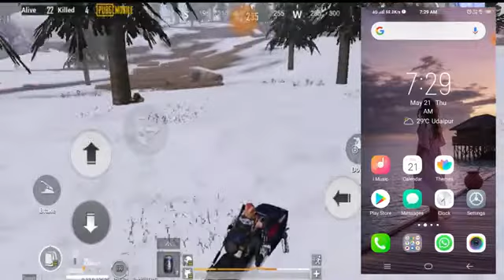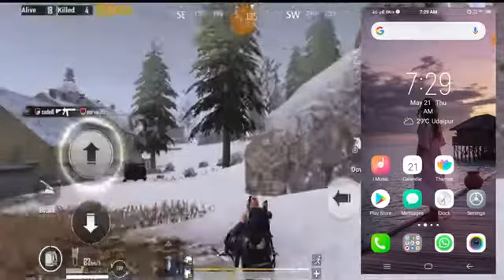pubg mod apk 2020 download android 0.16.5 pubg mod apk download android 2020 mod apk 2020 hacked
To hello dosto mai hu apka dost satyam or aaj mai 100% working trick le k aa gya hu pubg moblie k liye
Bhutt he genuine application h mai apko har app k mod ka updates deta rtha hu or har mod apk k updates k liye like or subscribe kre mere channel mod tech ko jis se apko notification mile sb se phle or plzz dost video ko like or subscribe zrur krna 🙏🙏🙏🙏🙏🙏🙏
Mai link yaha nii de sakta by default channel lag ho jata h to link k liye comment kre taki mai apko link de saku...🙏🙏🙏🙏
please dosto support me